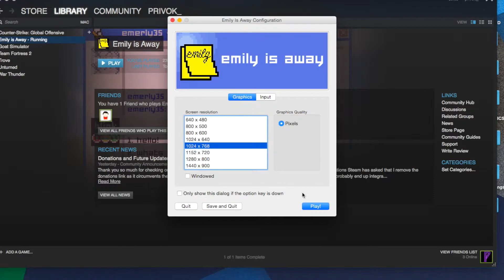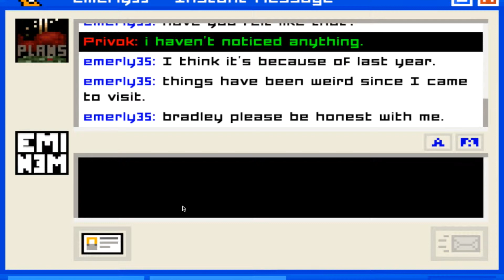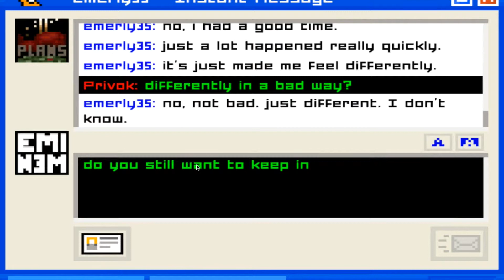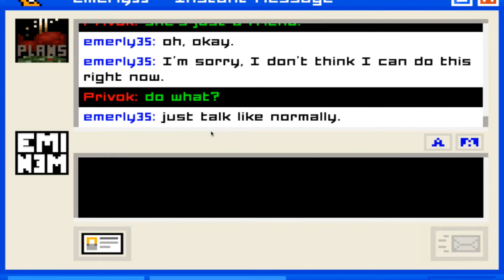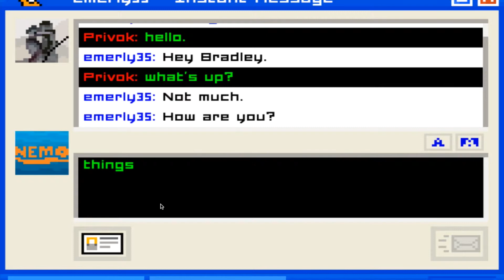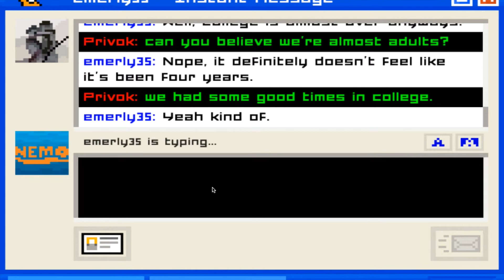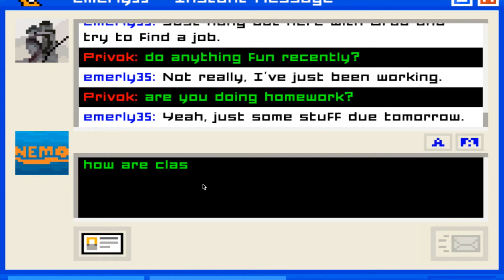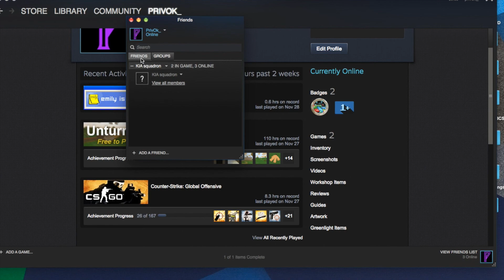Emily Is Away Part 2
Sorry this was uploaded so late. I was having trouble uploading it.